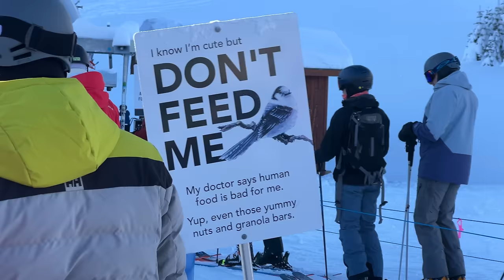Biggest Pow Day of the Year On Whistler Blackcomb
A day skiing on Whistler Blackcomb at its finest minus the crazy long lift lines to Timi's and the lack of base. Saturday, was an all time day on Whistler. The Creekside line was bananas and stretched out passed the underpass apparently after i had been there at 8. They were able to crack the alpine at around 11:30 and I was able to get a few banger laps in with my partner in crime Kelsey Serwa Rey and Britt Phelan. The snow was light, deep and got skied out quick but the sunshine and good company made up for it! I skied one of the best laps Ive had in a long time on Harmony and for bonus points the ski out to creekside was a go!
The conditions are looking better after that storm and by the looks of the forecast this is just the beginning. Im off to Japow now but ill be back late Jan to harvest more days like these!